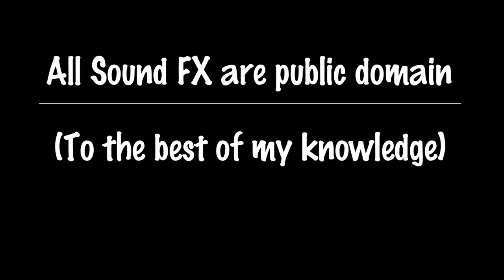The Mask - Southern Discomfort - Issue #02